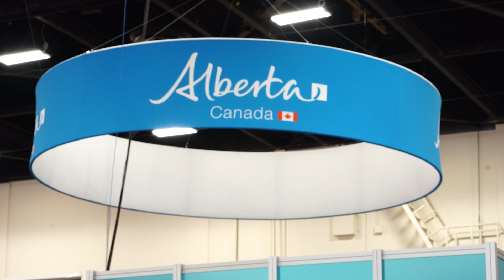Propane's Role in Canada's Energy Transition | Superior Propane, Global Energy Show 2023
Propane has long been a key player in the energy sector, known for its efficiency and cost-effectiveness. It's a versatile fuel that enables companies to significantly lower their operating costs. More than just a cost-saver, propane is also a low-emission fuel, making it a robust solution for businesses aiming to reduce their carbon footprint without compromising performance.

Rick Carron, President of Superior Propane, shared these insights during the Fireside Chat at the Global Energy Show 2023, highlighting propane's role in driving sustainable, efficient business practices.